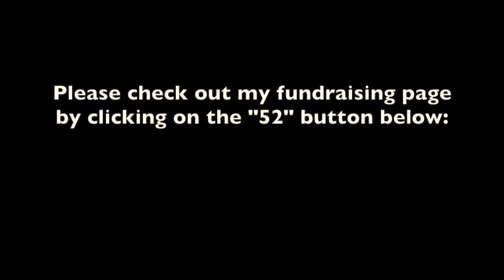Week 4: Afternoon by Max Ritvo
A recital of the poem Afternoon learnt by heart this week, as part of my 52 Poems in 52 Weeks Fundraiser for S.H.E - donations to the charity gratefully received + requested :-)

AFTERNOON

When I was about to die
my body lit up
like when I leave my house
without my wallet.

What am I missing? I ask
patting my chest
pocket.
and I am missing everything living
that won’t come with me
into this sunny afternoon

—my body lights up for life
like all the wishes being granted in a fountain
at the same instant—
all the coins burning the fountain dry—

and I give my breath
to a small bird-shaped pipe.

In the distance, behind several voices
haggling, I hear a sound like heads
clicking together. Like a game of pool,
played with people by machines.